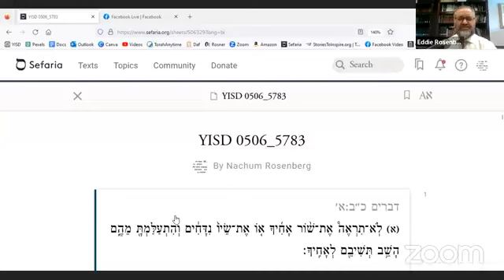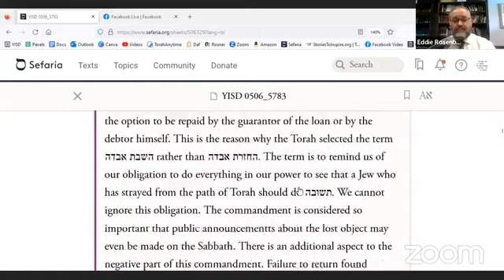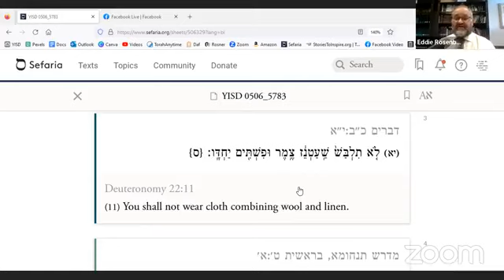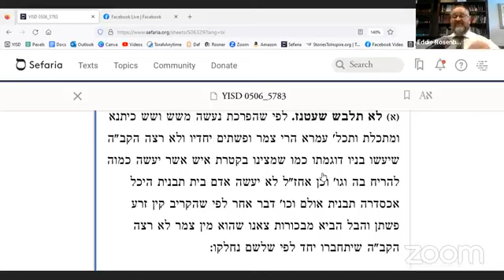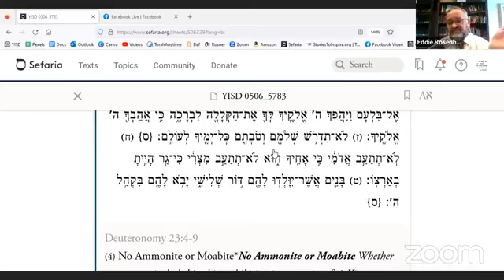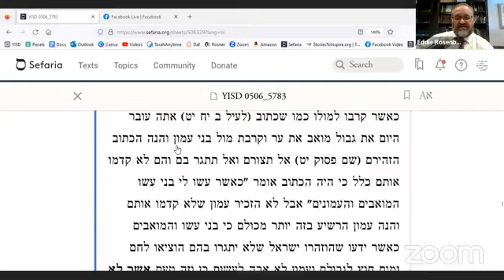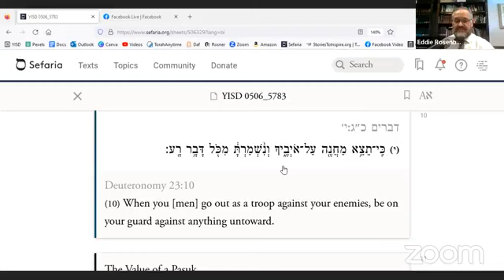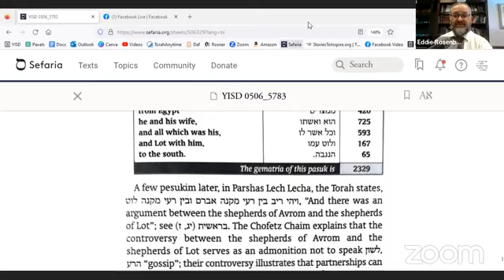5783 Ki Teitzei Class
Dedicated to the memory of Helen Dover, Leah bat Miriam u'Moshe

What is the Torah’s message in obligating so many laws regarding personal property?
Why does the Torah forbid mixtures of wool and linen?
Why are we allowed to marry converts from Egypt?
What is a Jewish army camp supposed to avoid?